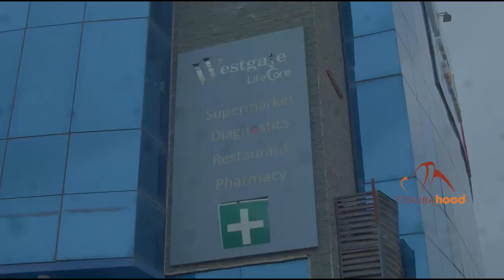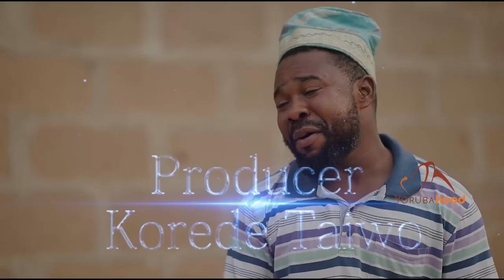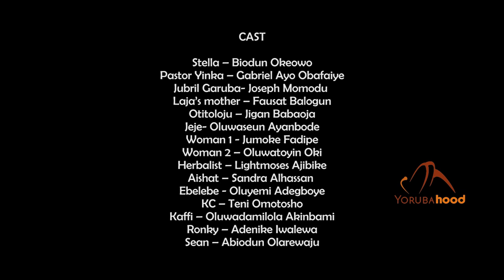Agent - Latest Yoruba Movie 2022 Drama Starring Joseph Momodu | Biodun Okeowo | Jigan Babaoja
Community members thinks a philanthropist might have a skeleton in her cupboard because of her secluded lifestyle unknown to them that there's more to it than meet the eyes.